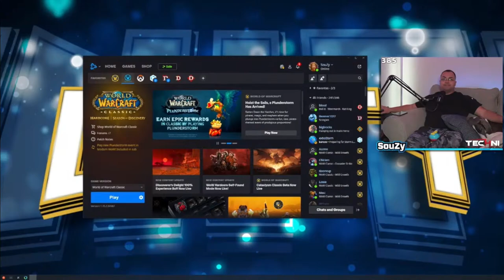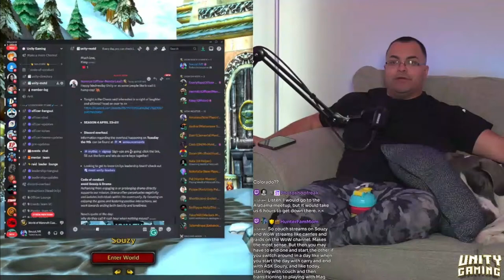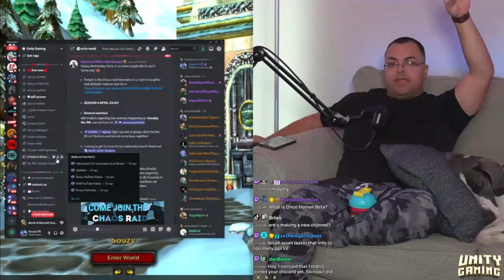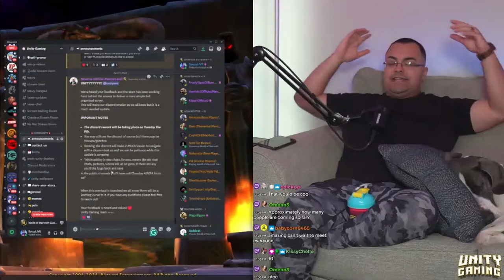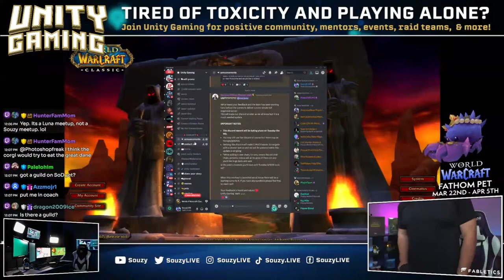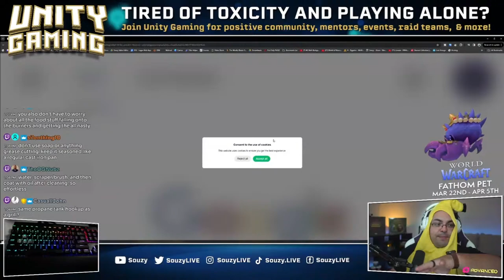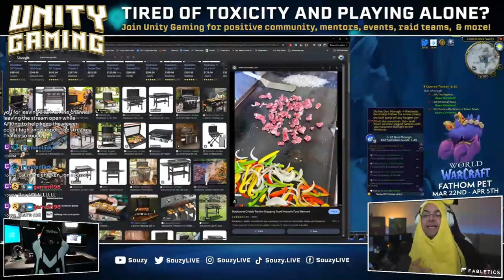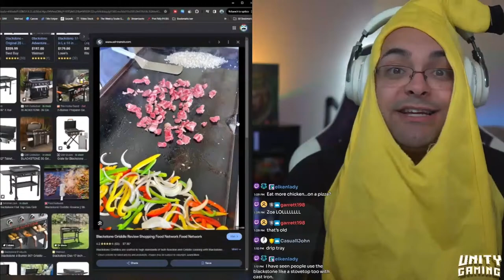Season of Discovery Phase 3 Prep | NEW Raid, New Runes | World of Warcraft Classic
Season of Discovery Phase 3 Prep | NEW Raid, New Runes | World of Warcraft Classic | Sunken Temple Raid

Are you a World of Warcraft player tired of pugging, playing alone or dealing with Toxicity? You will experience great community, culture, free coaching to help you improve, fun community events, raid teams from Normal to Mythic, mythic+ groups and so much more!